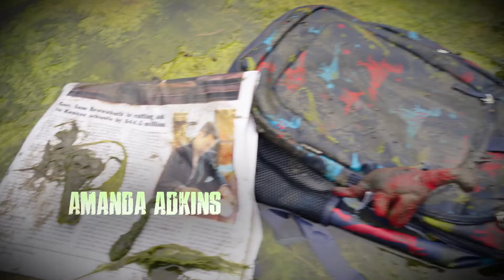Amanda Adkins: Fits Right In